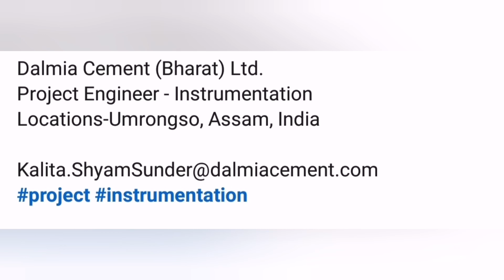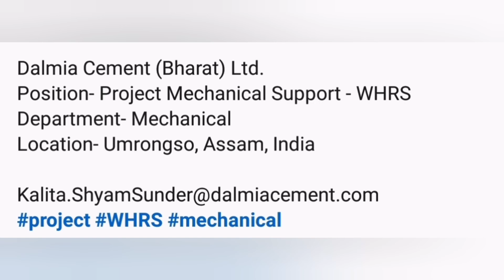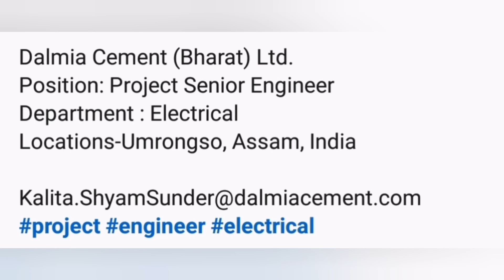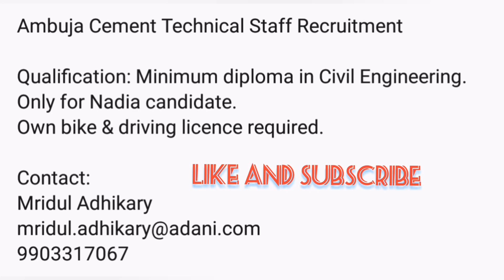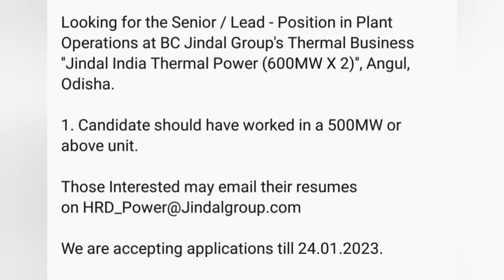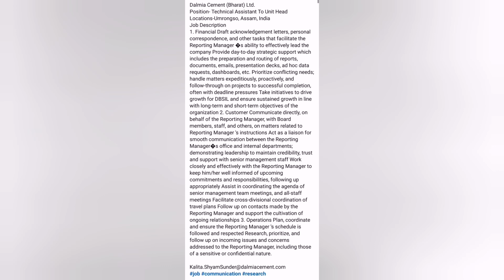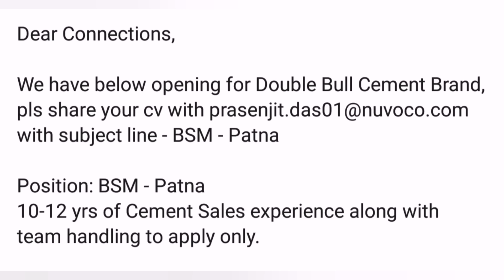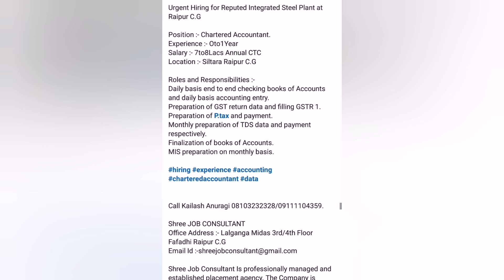Cement plant jobs Vacancy for all like Mechanical,Electrical,E&I,WHRS,Process, Sales,purchase,etc